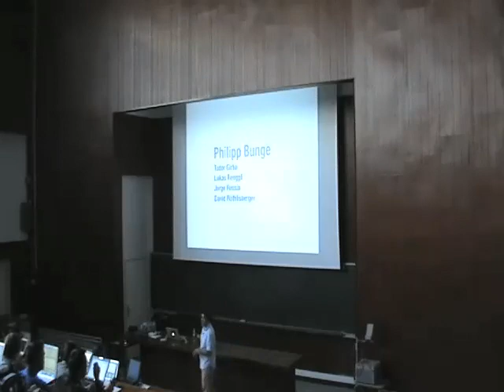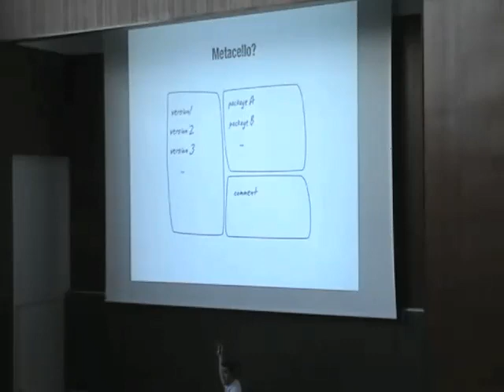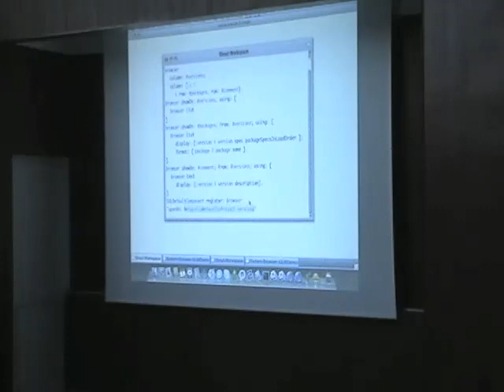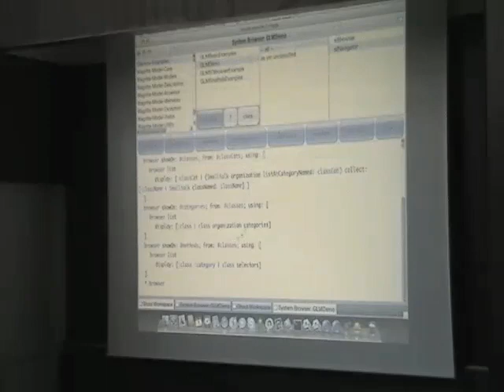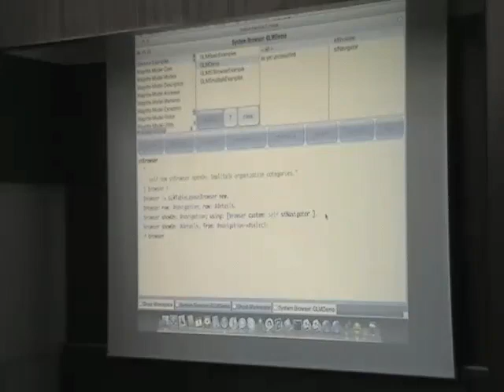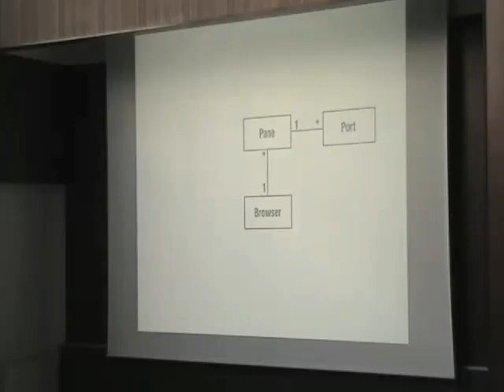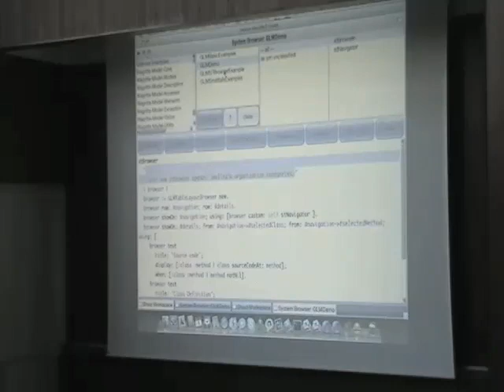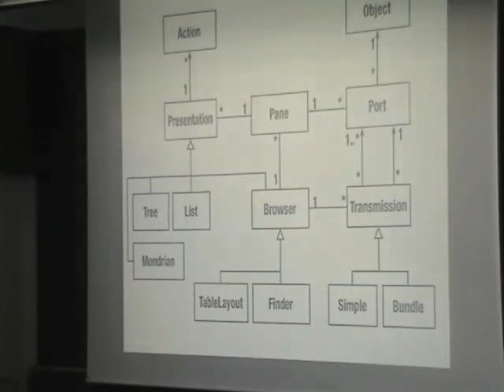Build your own browser in 15 min with Glamour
Tudor Girba

Browsers are crucial to make software models accessible. Problem domains often require multiple views to access, interpret and edit the underlying elements. However, browsers are expensive to create and burdensome to maintain.

Glamour is a platform dedicated to building such browsers. Glamour is built in Smalltalk (both in VW and in Pharo), and comes with actual renderers for Widgetry, Morphic and Seaside. It uses a components and connectors architecture, and it comes with an embedded domain specific language that allows the user to build dedicated browsers quickly. It accommodates any kind of domain models via on-the-fly transformations and it enforces a strict and explicit separation between the presentation of the data and the navigation flow between different entities.

ESUG 2001, Brest